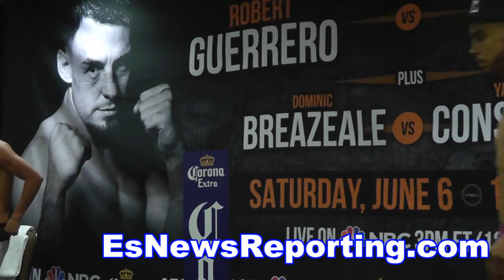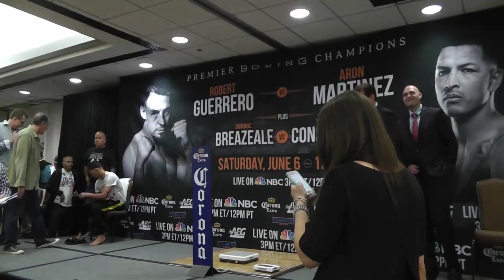jonathan arellano vs Marvin Sonsona weigh in and faceoff - EsNews boxing